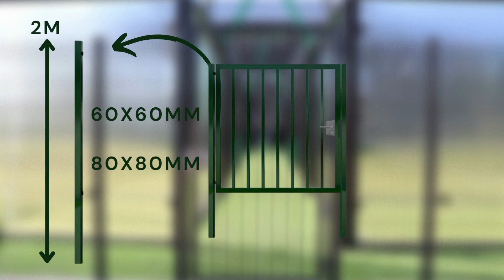Présentation produit | Le portillon barreaudé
Dans cette vidéo Clôture Online vous présente son portillon barreaudé !

Voici les différents points abordés lors de la présentation de ce produit :
00:00 Introduction
00:11 Caractéristiques
00:19 Equipements
00:26 Dimensions
00:38 Les différents coloris
00:45 Qualité
00:50 Dimensions
01:00 Produits complémentaires
01:20 Livraison
01:42 Contact

Vous trouverez ci-dessous le lien de notre portillon barreaudé présent dans cette vidéo

Clôture Online, votre partenaire jardin.